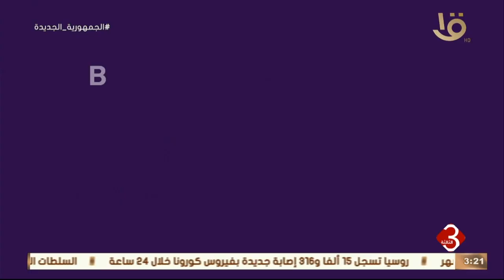نشرة الثالثة | إدارة منتدى شباب العالم تطلق منصتها التفاعلية للمشاركة في الفاعليات عن بعد